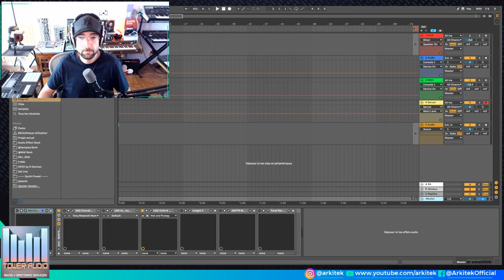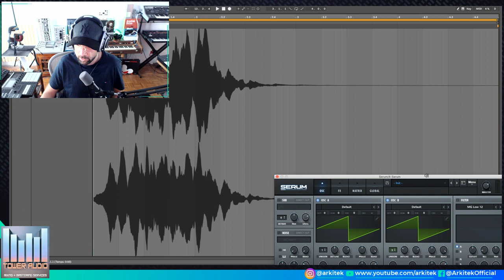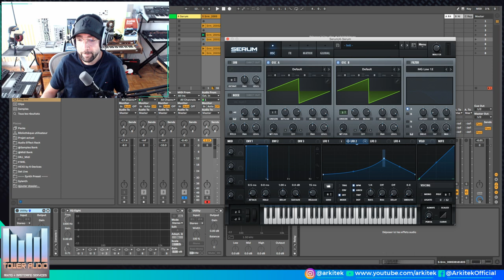Xfer Serum : Les 3 TOP nouvelles fonctions !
Serum , le Synthé CULTE de chez Xfer a été mis a jour dans sa version 1.301(mai 2020) , je vous montre ici quelles sont mes 3 fonctions préfères dans cette belle Update !